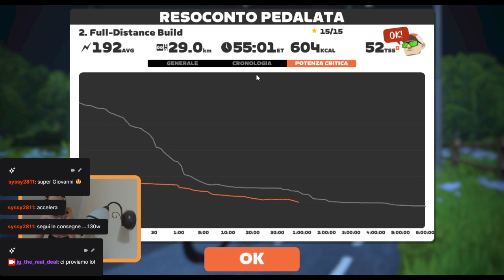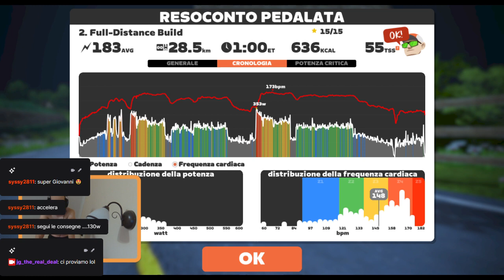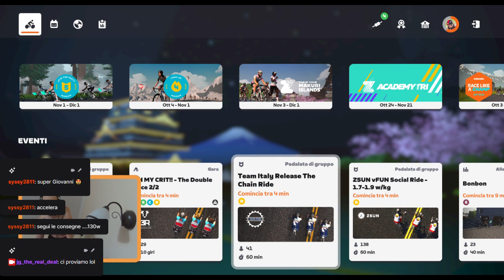Zwift Academy tri wo2